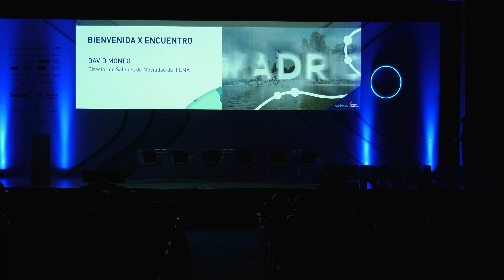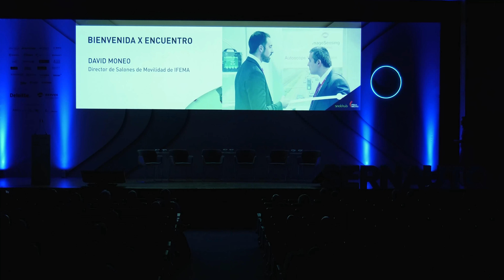01 X Encuentro Sernauto - Bienvenida de David Moneo, Director de los Salones de Movilidad de IFEMA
David Moneo, Director de Salones de Movilidad de IFEMA, subraya la contribución de Motortec y Global Mobility Call a la Industria de Proveedores de Automoción,  tanto para hacer negocio como para colaborar y definir entre todos el futuro de la movilidad sostenible. La cita del Global Mobility Call de octubre coincidirá con la presidencia española de la Unión Europea y acogerá varias reuniones de grupos de trabajo sobre movilidad, explica David Moneo.